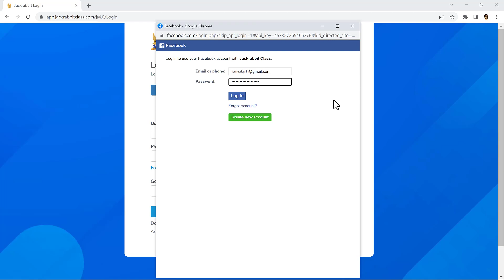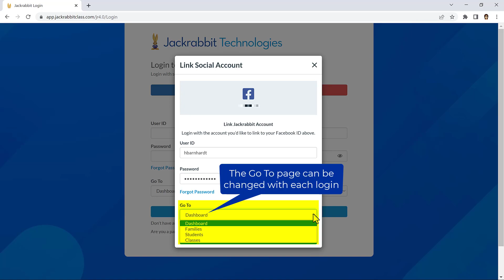Log In and Out of Your Database